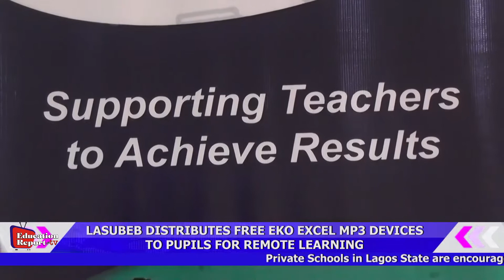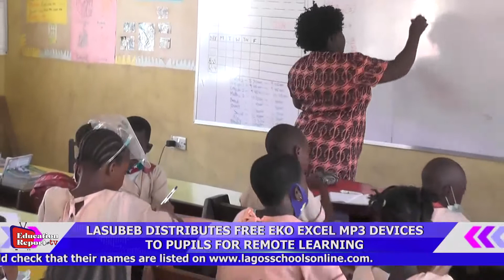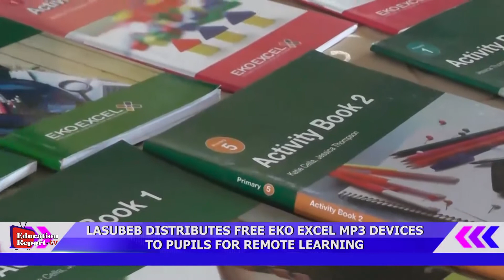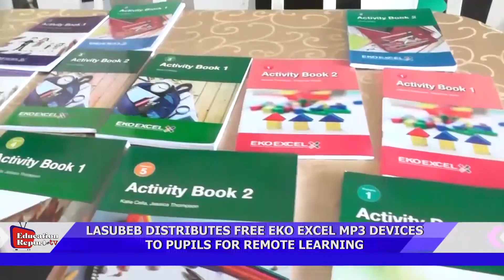LASUBEB DISTRIBUTES FREE EKO EXCEL MP3 DEVICES TO PUPILS FOR REMOTE LEARNING